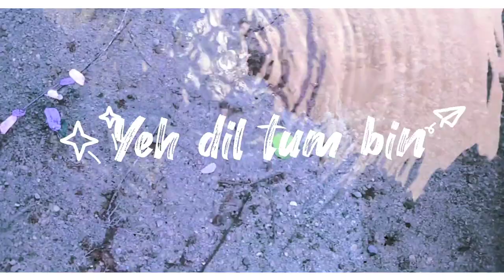Smarticon - Yeh Dil Tum Bin (prod.by Robert tar) ( Official Music Video)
Album name :- My journey

Music label :- Smarticon Music Waves(SMW)

Artist/Lyrics :- Smarticon

Hindi translation lyrics :- Bharti
 pokhriyal

Music & Vocal mixing :- Smarticon

Editor :- Smarticon

DOP & directed by Chandu KS

Follow chandu ks on Instagram :-